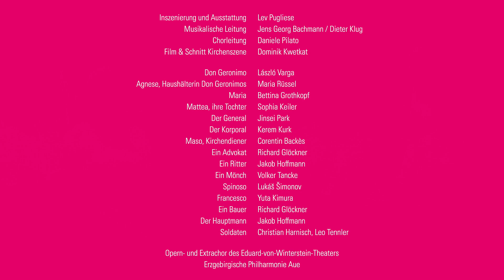DON BUONAPARTE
GROSSES THEATER | URAUFFÜHRUNG
Musikalische Komödie in drei Akten von Alberto Franchetti
Libretto von Giovacchino Forzano

Die musikalische Komödie erzählt uns von Don Geronimo Buonaparte, dem Pfarrer eines kleinen Dorfes in der Toskana, der erfährt, dass sein gerade zum Kaiser gekrönter Neffe Napoleon ihm den Kardinalspurpur verleihen will. Die überraschende Nachricht versetzt verständlicherweise das kleine Dorf in Aufruhr, doch Don Geronimo entschließt sich, auf die große Ehre zu verzichten, und lieber in seinem Dorf und seiner Kirche zu verweilen, wo er weiterhin seinem ruhigen friedlichen Leben nachgehen kann.

Der von Giuseppe Verdi hochgeschätzte Komponist Alberto Franchetti (1860 – 1942) erzielte schon mit seiner ersten Oper „Asrael“ einen respektablen Erfolg. Die folgenden Opern konnten sich ebenfalls durchsetzen und wurden auf der ganzen Welt gespielt. Durch die Einführung der italienischen Rassengesetze von 1938 verschlechterte sich die Lebenssituation Franchettis, der jüdischer Abstammung war, stetig. Seine letzte Oper, „Don Buonaparte“, wurde nicht zur Aufführung angenommen und blieb bis heute unaufgeführt. Doch findet nun hier am Eduard-von-Winterstein-Theater etwas statt, was so sehr wahrscheinlich nie mehr stattfinden wird, die Uraufführung der Oper einer der großen Vier der sogenannten Giovane Scuola: Puccini, Mascagni, Leoncavallo und eben auch Alberto Franchetti, der immerhin 60 Jahre lang zu den angesehensten und bedeutendsten Opernkomponisten Italiens gehörte. Sein Beispiel zeigt allerdings schmerzhaft, wie schnell man durch politische Willkür aus dem Bewusstsein des Publikums verschwinden kann.